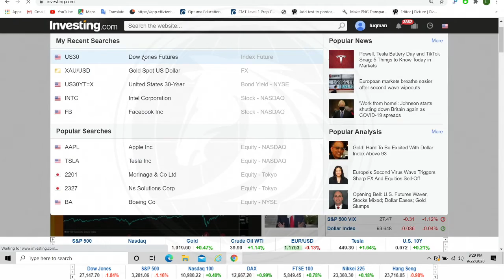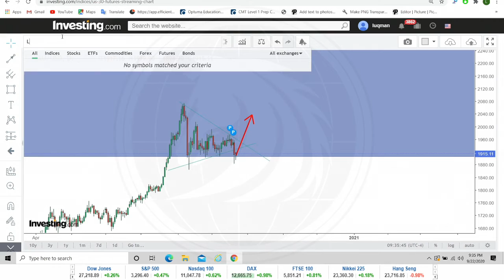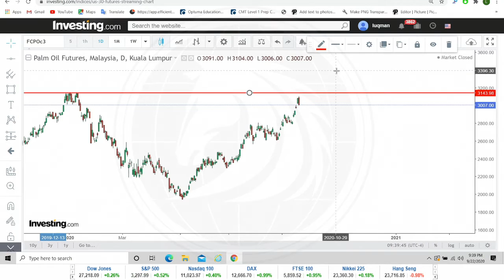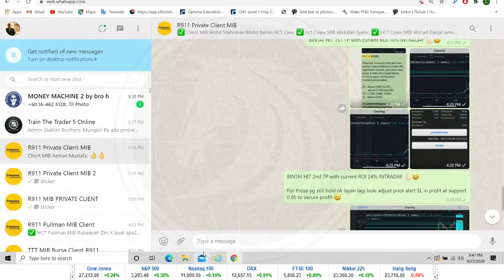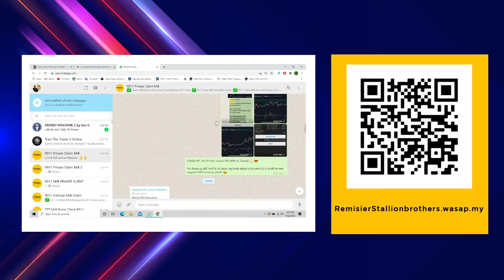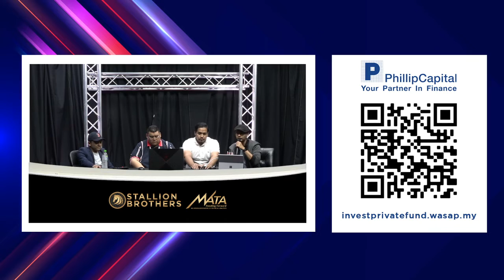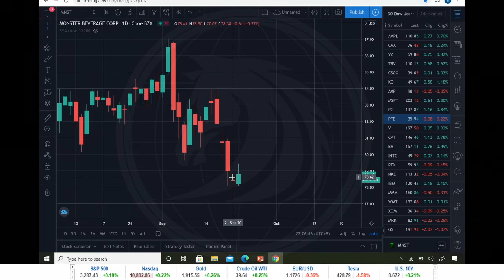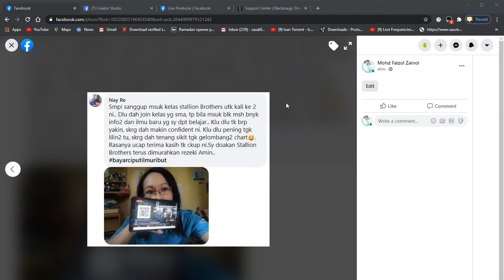Stallion Brothers - Weekly Update Market Outlook 22 September 2020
StallionSharing Weekly Update Market Outlook 22 September 2020 pasaran global dan Bursa Malaysia.